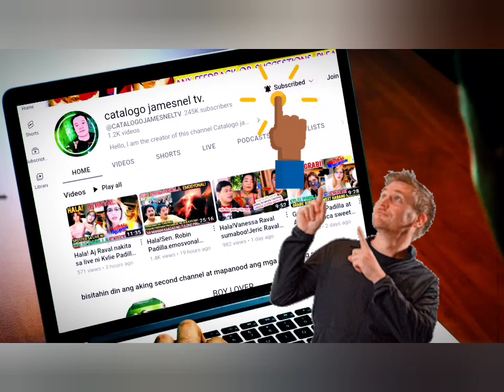Hala! Kylie Padilla pagiging wild,tunay ugali binulgar ng mga kaibigan!